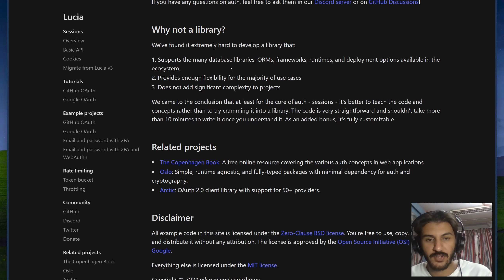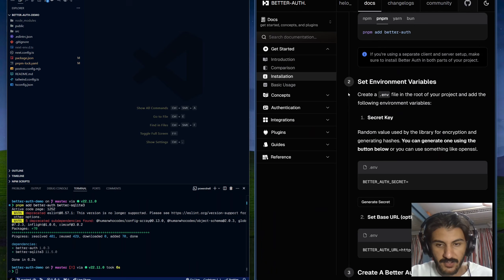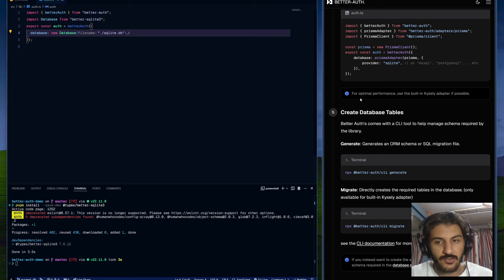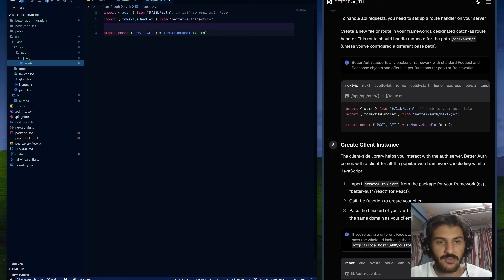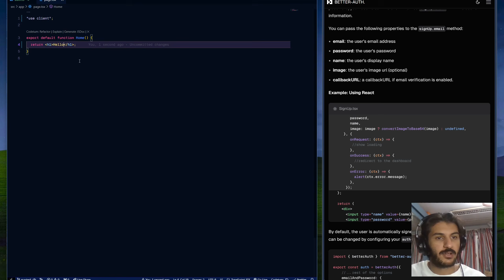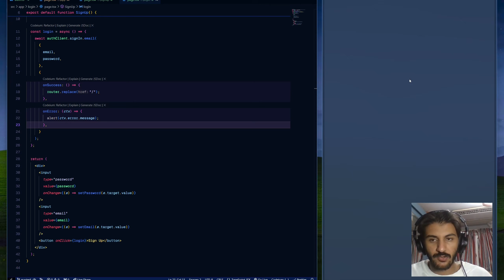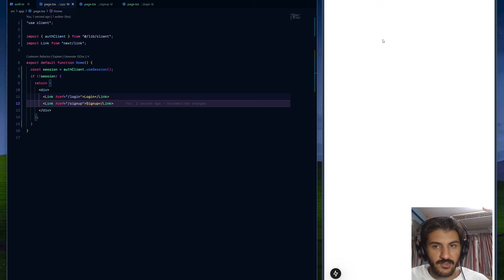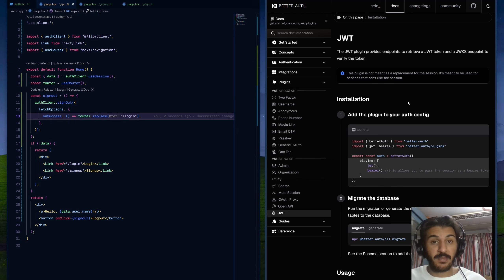Lucia is out. Is this auth library better?